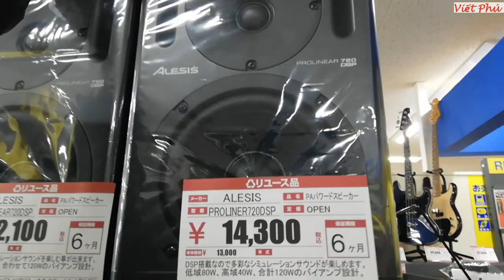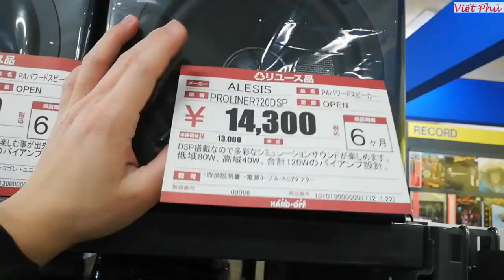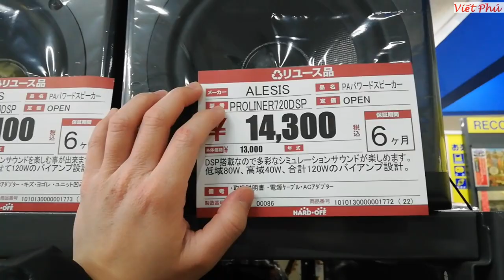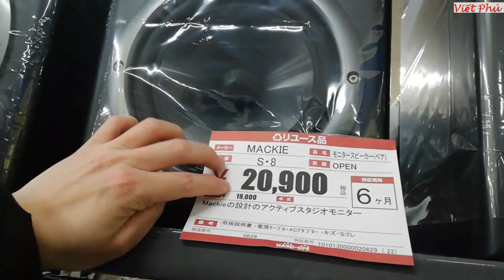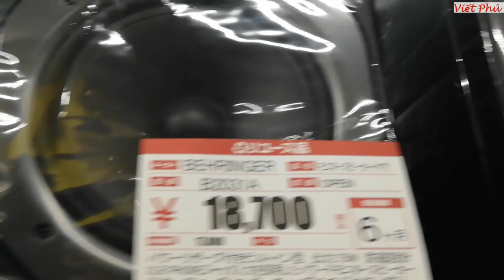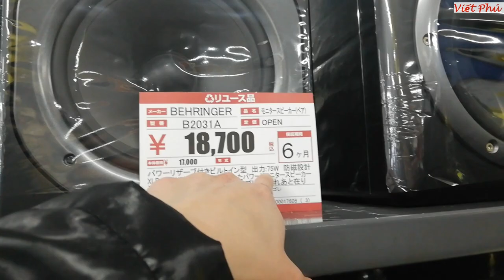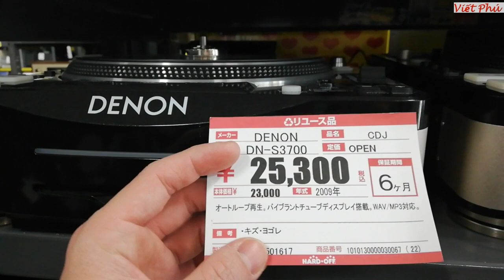Một số loa di động cũ tại Nhật/ Viết Phú JP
Loa kéo, loa di động